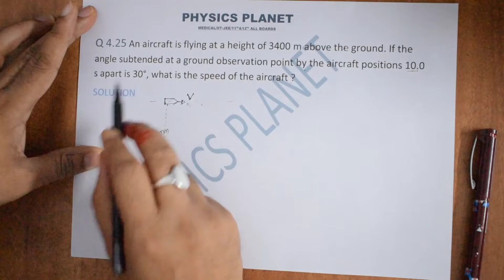NCERT Class 11 Physics Chapter 4 Ex-4.25|motion in a plane|physicsplanet|ravisir|ncertsolution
Centre : Physics Planet - Physic Coaching
Add;- 14 B, E C Road,, New Survey Rd,, Irigation Colony, Karanpur, Dehradun, Uttarakhand 248001